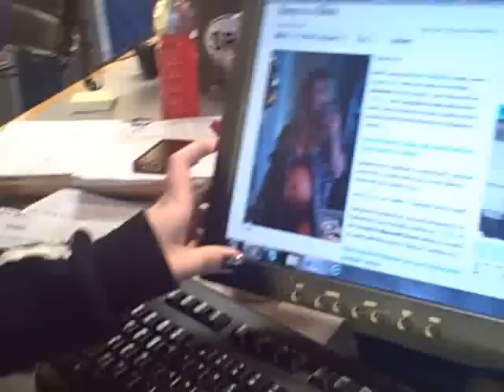"The Rev vs. Jessica Simpson Pregnant" -- BJ Shea 01/11/13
Today's Video Blog features the Rev getting inspired by Jessica Simpson!